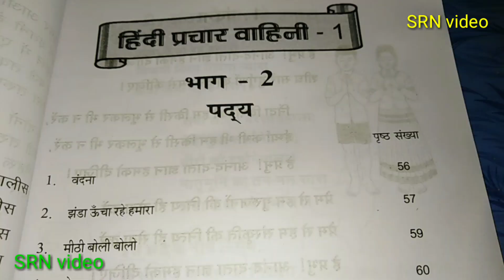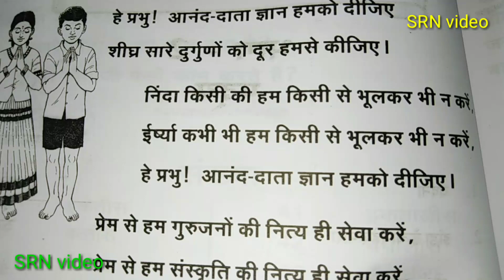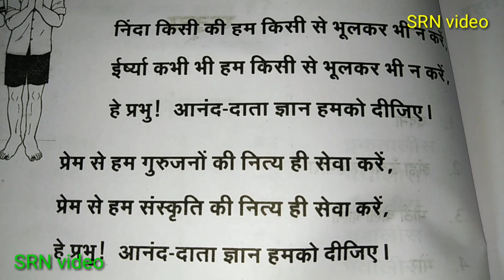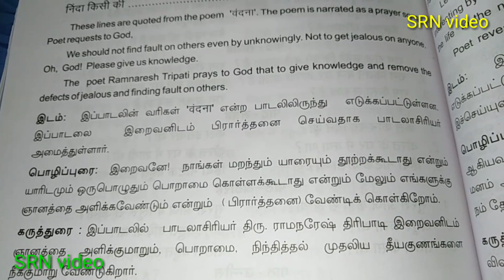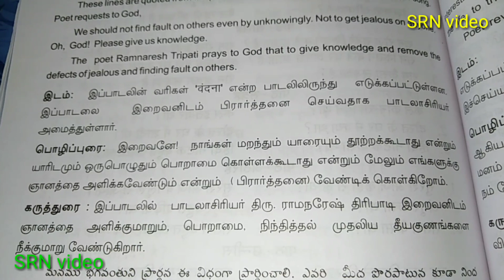Prathmic New Syllabus Poem 1 (Prayer) वन्दना (Vandhana) -- SRN Video